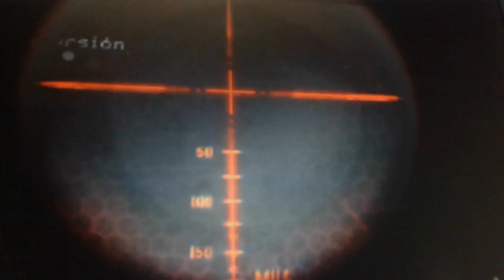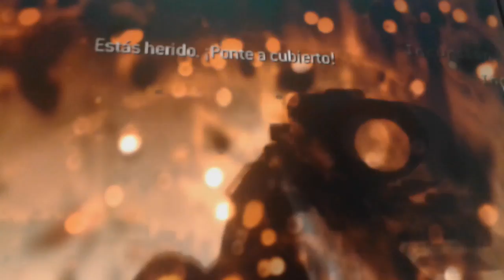Me a costado lo suyo pasarmelo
Like si cress queme a costado pasarmelo Dar a like si os a gustado y si queréis más vídeos Comentar y compartir